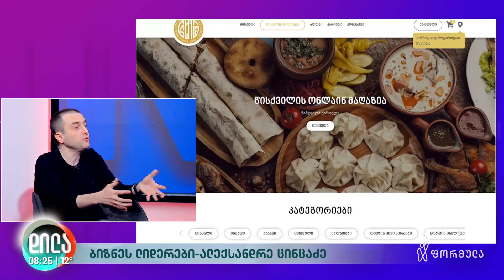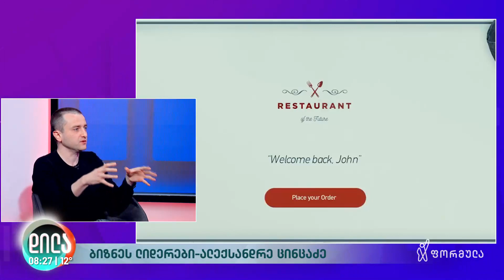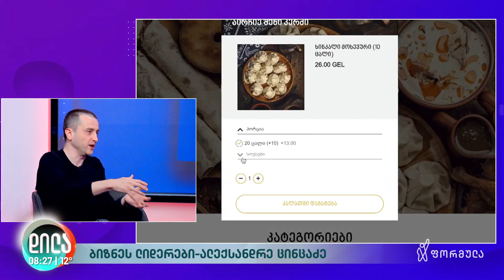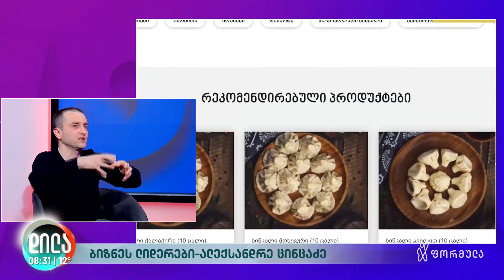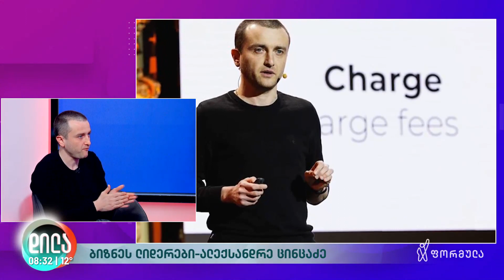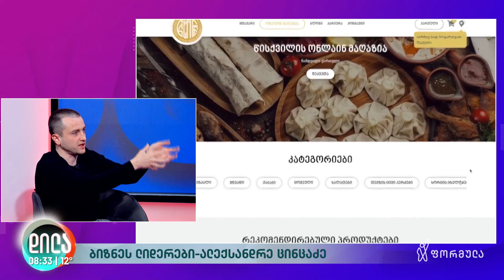#63. ბიზნეს ლიდერები - ალექსანდრე ცინცაძე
ტუმარი: ალექსანდრე ცინცაძე - რესტორნების პირდაპირი ონლაინ შეკვეთისა და მიწოდების პლატფორმა “Kovzy”-ს თანადაფუძნებელი.

რუბრიკა: ბიზნეს ლიდერები
გადაცემა: ბიზნეს ფორმულა
არხი: ფორმულა
თარიღი: 2023 წლის 20 აპრილი (პირდაპირი ეთერი)